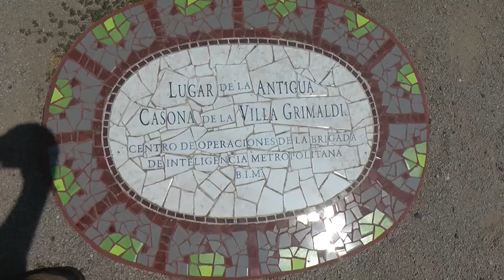Settling back into Calgary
This is the final leg of our 63000km Alaska to Argentina overland adventure.